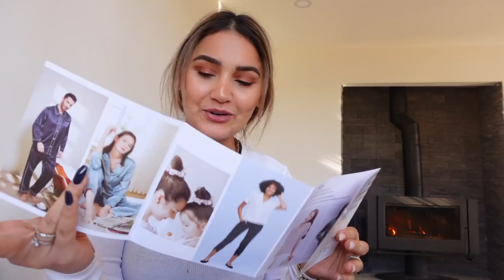IL EN A MARRE 🤰😩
* Debut de vidéo en partenariat avec Lilysilk *
Avec mon code Basma12 vous avez -12% de rabais sur votre commande

 QUI SUIS-JE ?

Je suis la maman de Hana (2 ans)
Mariée à Mister (Aka Miloud)
Sans oublier Olya ( Zvelt) Malinois de 3 ans